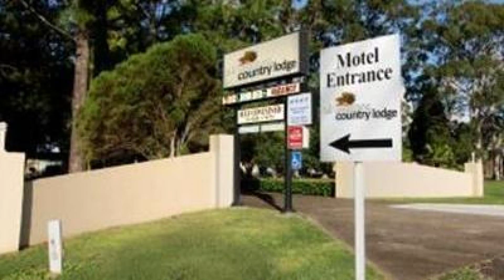All Seasons Country Lodge, Taree, Australia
About Property:
Located in Taree South, All Seasons Country Lodge is a perfect starting point from which to explore Taree. The hotel has everything you need for a comfortable stay. Take advantage of the hotel's free Wi-Fi in all rooms, express check-in/check-out, Wi-Fi in public areas, car park, room service. Some of the well-appointed guestrooms feature television LCD/plasma screen, internet access – wireless, internet access – wireless (complimentary), non smoking rooms, air conditioning. The hotel offers various recreational opportunities. For reliable service and professional staff, All Seasons Country Lodge caters to your needs.
Searching For
1. All Seasons Country Lodge - Taree
2. All Seasons Country Lodge - Taree Virtual Tour
3. All Seasons Country Lodge - Taree Rooms
4. All Seasons Country Lodge - Taree Amenities
5. All Seasons Country Lodge - Taree Videos
6. All Seasons Country Lodge - Taree Offers
7. All Seasons Country Lodge - Taree Deals
Audio Credit:
Track Title: Subway Dreams
Artist: Dan Henig